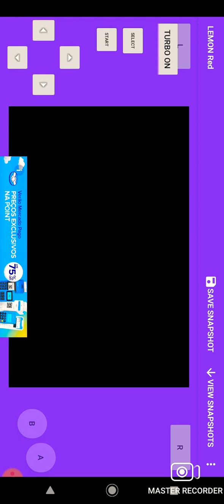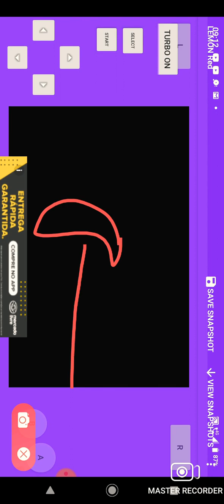pokémon fire rede:caterpie virou metapoid